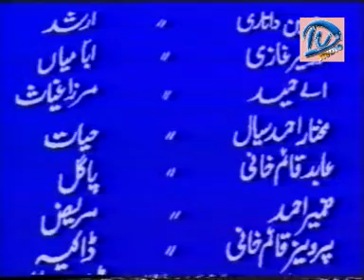Urdu Stage Drama...Naseebon Wali....directed by: Moosa Narejo.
Urdu Stage Play..Naseebon Wali..dir,by: Moosa Narejo..Asstt:Director: Danish Baloch..DOP: Qasim..Actors: Danish Baloch, Zahida Rukhsar, Farooq Shahin,
Mehrun Nisa, Seema, Humera, A.Hameed, Jabbar Shahid, Danish Somro, Husain Datari & Others.. It's D.V.Studio Presentation.